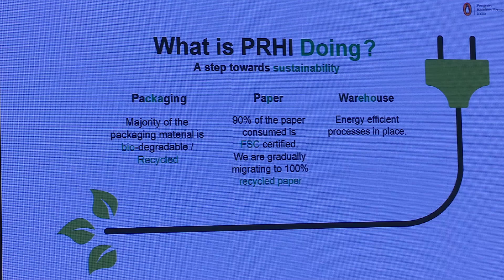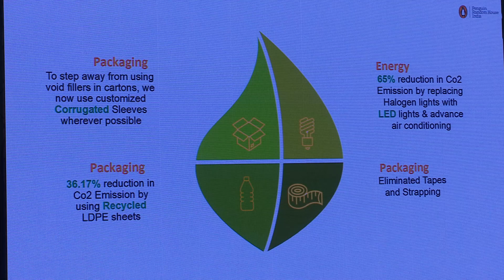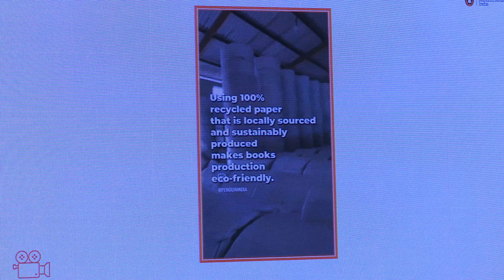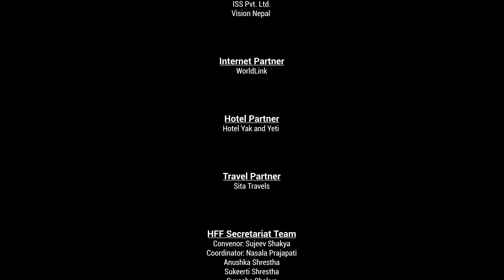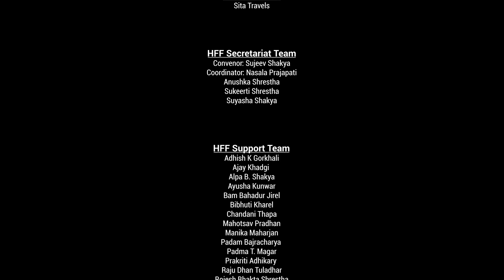Ajay Kumar Joshi | Presentation by Penguin Random House India | HFF 2024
Ajay Kumar Joshi (Group Vice President Supply Chain and Production,
Penguin Random House India) gave a presentation about Penguin Random House India's efforts towards sustainability.

Himalayan Future Forum (HFF) is an initiative to encourage multi-faceted dialogues on the Himalayas by bringing together stakeholders from different countries and sectors. Currently incubated as a center as part of the Nepal Economic Forum, it will emerge as a separate not-for-profit entity over a period of time.

HFF 2024 was the first flagship event of the forum. It consisted of four types of sessions - keynote speeches, panel discussions, conversations, and presentations - that talked about climate, community, and connectivity in the Himalayan region.